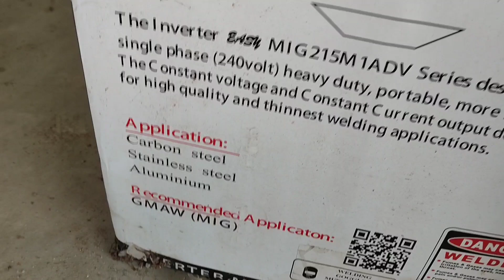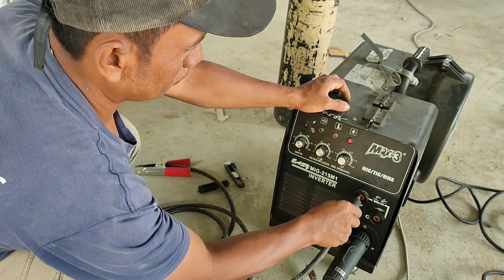Belajar las listrik MIG untuk pemula/welding MIG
kali ini tukang rumah channel mau belajar las listrik MIG dari pemula untuk pemula, pengelasan menggunakan mesin las mig lebih mudah dibandingkan dengan pengelasan mma,mesin las mig / welding mig ini merk max-3 215m bisa digunakan untuk pengelasan mig,mma dan tig, anda yang khususnya pemula cocok untuk belajar mesin las mig ini karena cara penggunaannya cukup mudah dan simpel banget, efek panas yang ditimbulkan juga tidak sepanas seperti mesin las mma,

semoga bermanfaat
terimakasih

las listrik MIG
cara welding mig
cara las listrik untuk pemula
cara pengelasan besi